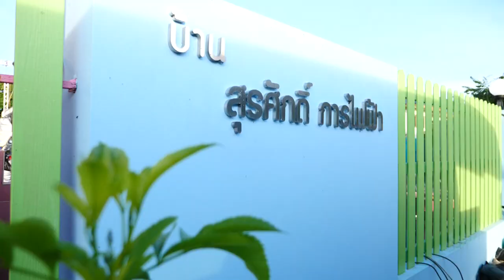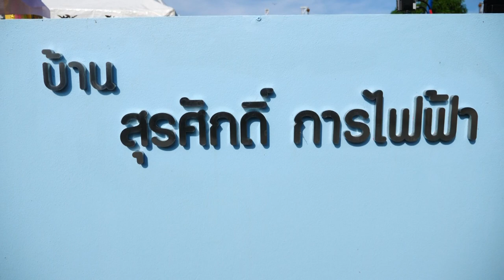งาน พิธีไหว้ครู ทำบุญบ้าน ทำบุญรถ “สุรศักดิ์การไฟฟ้า” SRS POWER 15-10-63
งาน พิธีไหว้ครู ทำบุญบ้าน ทำบุญรถ “สุรศักดิ์การไฟฟ้า” SRS POWER ณ.บ้านสุรศักดิ์การไฟฟ้า ตำบลปลายกลัด อำเภอบางซ้าย จังหวัดพระนครศรีอยุธยา